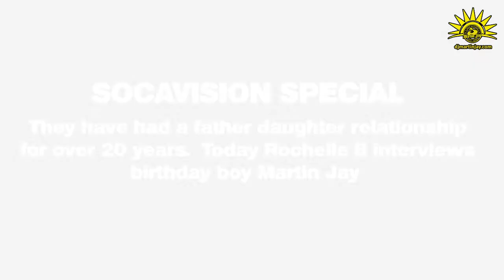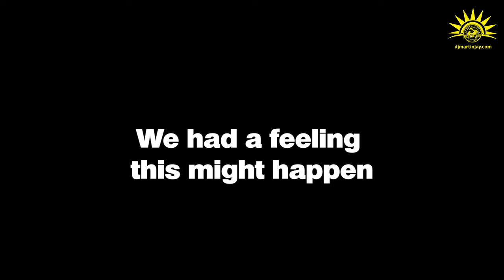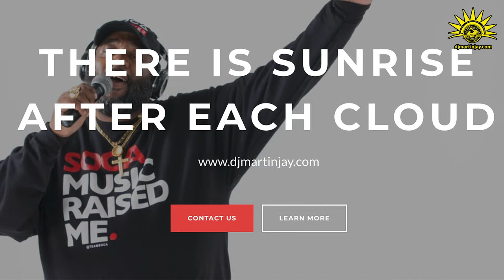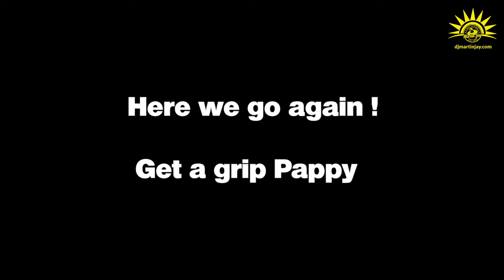50 NOT OUT Socavision Special with Martin Jay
Martin Jay turning 50 and celebrating 30 years of The Caribbean Affair is good enough reason to reunite the original SOCAVISION team for a special interview of the "Big Man In The Business".   Martin and Rochelle have enjoyed a very special father daughter relationship for over 20 years and their conversation is both interesting and sometimes emotional.